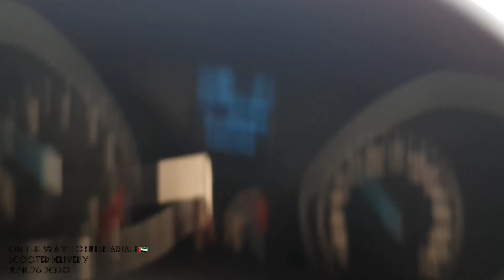SCOOTER DELIVERY WITH PIPOY & GREY l June 2020 l COVID19 IN 🇦🇪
NO COPYRIGJT INFRINGEMENT INTENDED